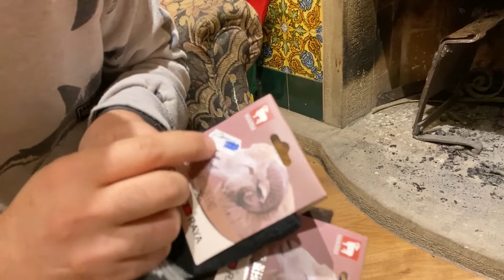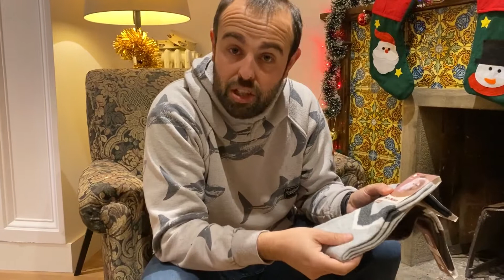MITJONS - Per Nadal NO tot s'hi val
Un altre regal clàssic! Els mitjons! Per estar ben calentet i perquè et xuclin tota la joventut. Deixeu de regalar merdes i regaleu TEATRE:

"EL GALLARDO ESPAÑOL" Del 16 de gener al 9 de febrer, a Barcelona, al Club Capitol. Compreu les entrades i feu el millor regal per Nadal

Si us ve bé i us ve de gust... em podeu seguir a: